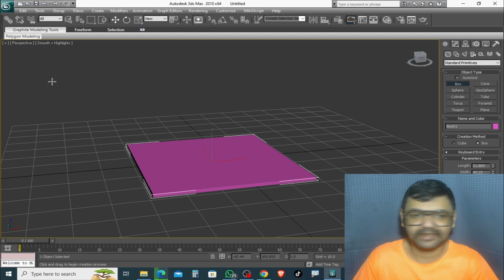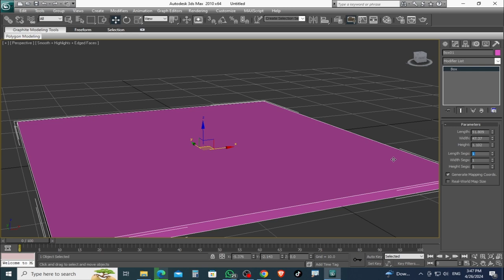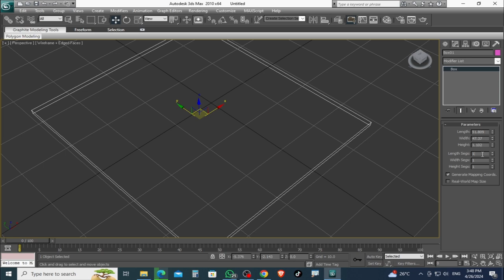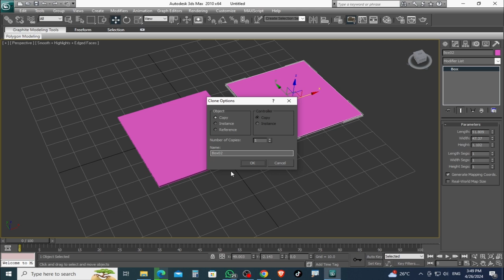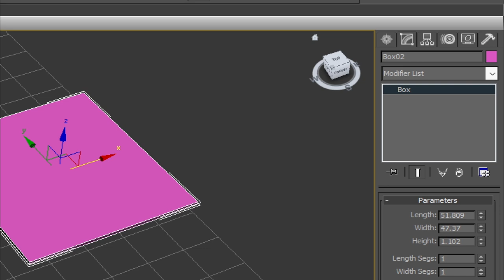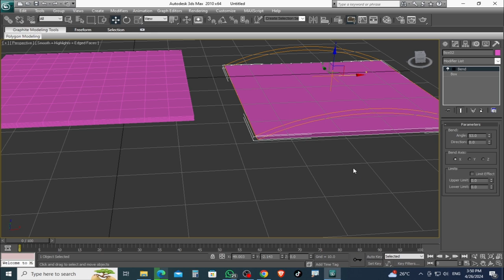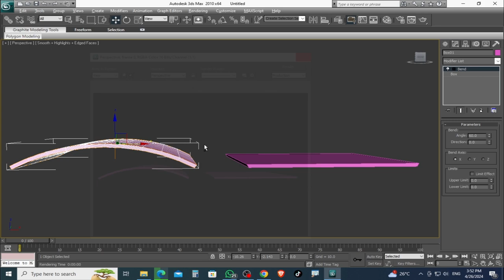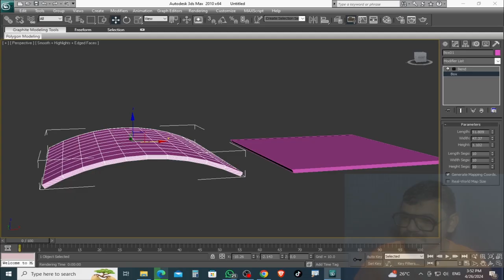3D Studio MAX Class 4 in Urdu | 3D S MAX Segment | How to Show or Hide Segments | Hasnat Flyer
Autodesk 3ds Max, formerly 3D Studio and 3D Studio Max,
is a professional 3D computer graphics program for making
3D animations, models, games and images. It is developed
and produced by Autodesk Media and Entertainment. It has
 modeling capabilities and a flexible plugin architecture
 and must be used on the Microsoft Windows platform. It is
 frequently used by video game developers, many TV commercial
 studios, and architectural visualization studios. It is also
 used for movie effects and movie pre-visualization. 3ds Max
features shaders (such as ambient occlusion and subsurface scattering),
 dynamic simulation, particle systems, radiosity, normal map creation
 and rendering, global illumination, a customizable user interface,
and its own scripting language.